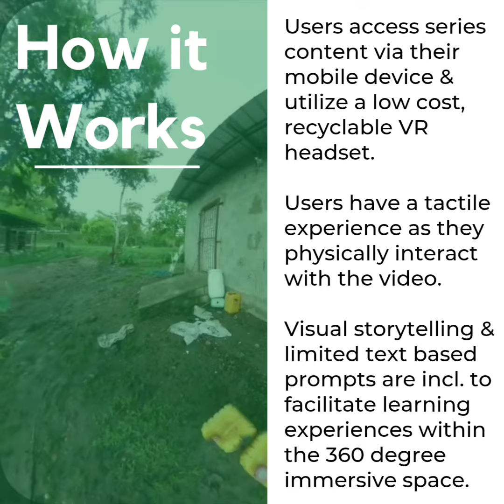Tech4Agri 360 Concept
This video acts as an explainer for the Tech4Agri 360, telling exactly how it works. It was used as part of our pitch presentation to donors & investors from within the Tech4Agri network. It utilizes an older model, Samsung Gear 360 camera device to capture the footage.